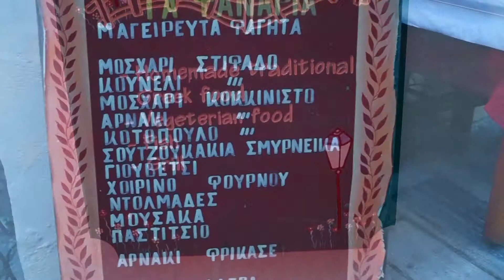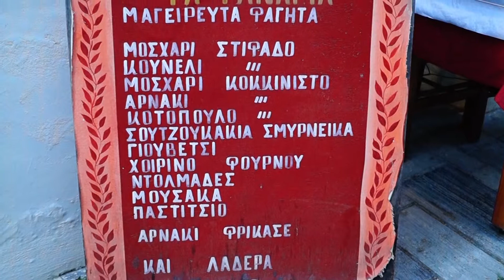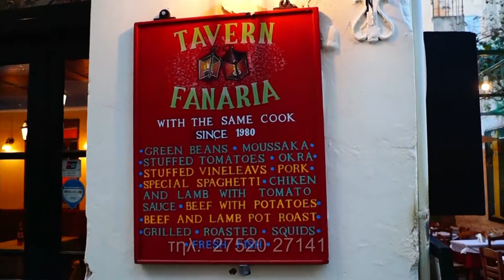Τα Φανάρια, εστιατόριο στο Ναύπλιο